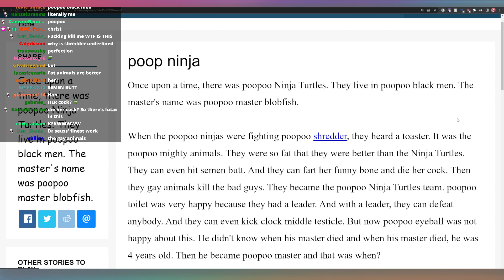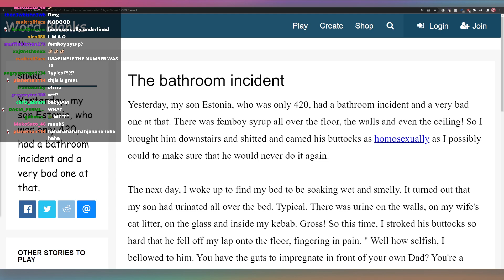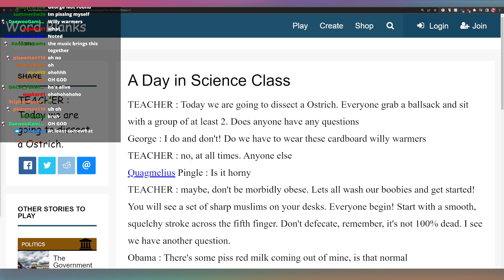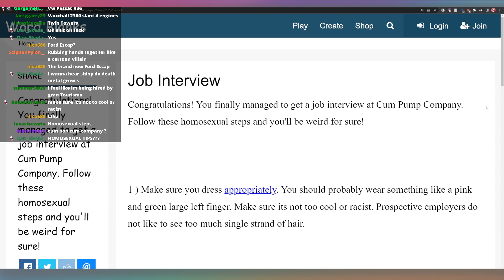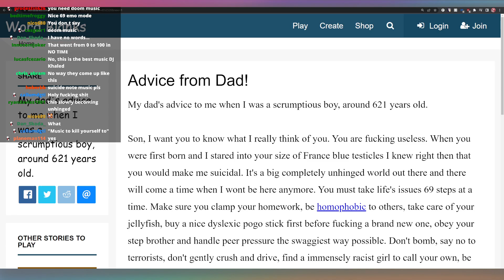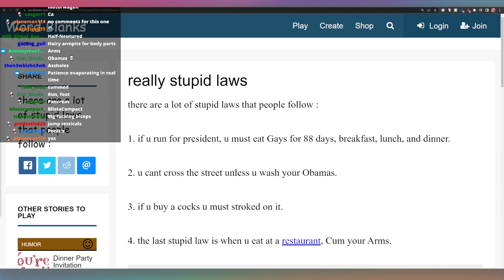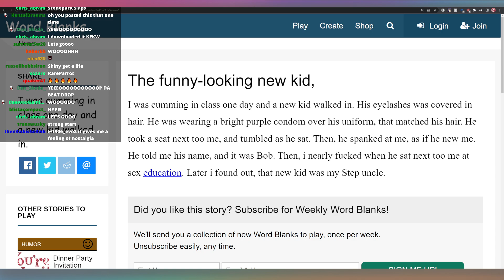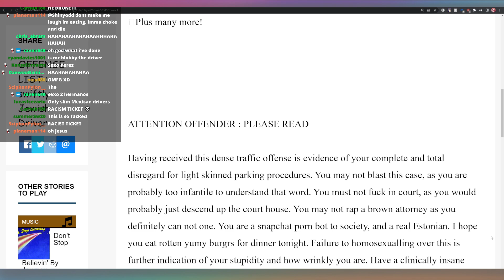HORRIBLE Stories by HORRIBLE People...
Word Blanks Live Entertainment Psychology Showcase 2023 ©

Poop ninja: 0:00
The Bathroom Incident: 1:11
A Day In Science Class: 3:10
Job Interview: 5:28
Advice From Dad: 7:25
The Alien Who Eats Computers: 8:57
Really Stupid Laws: 10:11
The Funny Looking New Kid: 10:48
Parking Ticket: 11:37